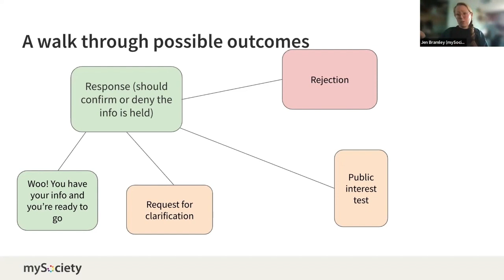What does a best case scenario FOI request look like?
Happy days, when everything goes smoothly with your FOI request.

Want more information about making FOI requests? Then why not watch the whole seminar on Getting The Most From FOI